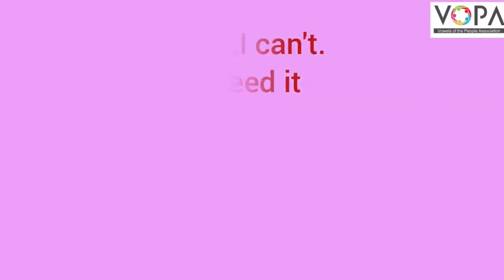3rd | English | Let’s Speak | V3 | V-School